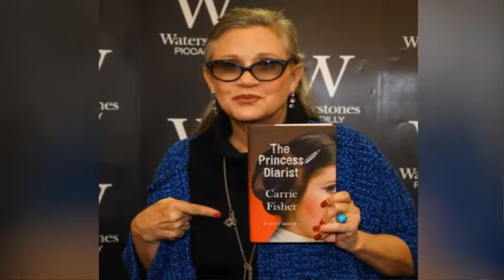El mundo de Rock despide a CARRIE FISHER | Territorio Rock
Otro punto es que aquí se apoya mucho a las bandas under, sin importar su lugar en el mundo.